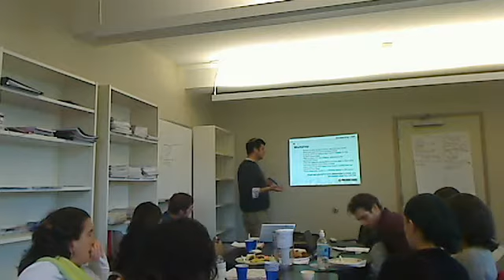SocialStart Training in NYC day 2- Aharon presents Strategic Flexibility in Ops part 2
PresentenseGroup's webcam video Feb 13, 2011, 10:26 AM